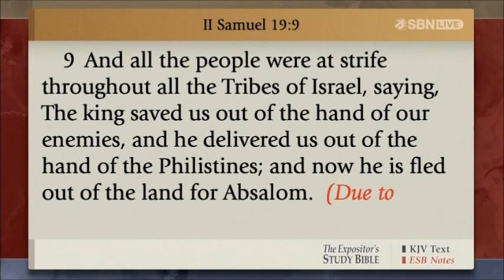Family Worship Center Evening Service (March 3, 2024)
This is the Family Worship Center Sunday Evening Service, as aired on the KMYA (the MeTV affiliate of the Camden, Arkansas television market) subchannel 49.5 translator of the Sonlife Broadcasting Network on March 3, 2024.

THE COPYRIGHT OF THIS PROGRAM BELONGS TO THE SONLIFE BROADCASTING NETWORK!